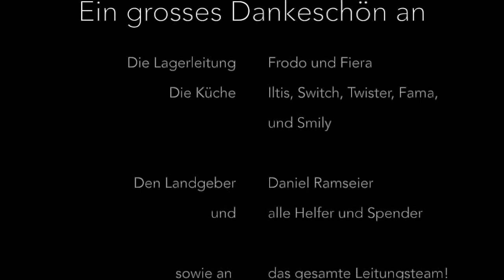Sola 2017 Pfadi Laufen